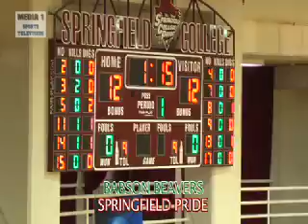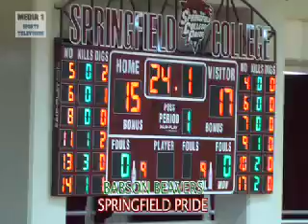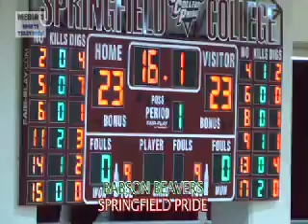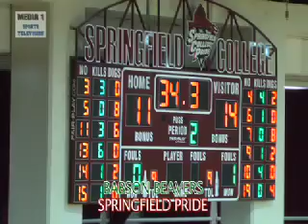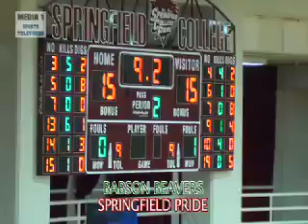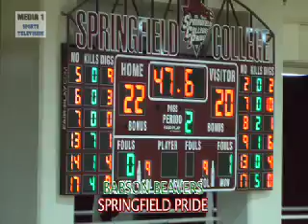Media 1 Television (Sports) NEWMAC 2014 Women's Volleyball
Babson College (MA) vs Springfield College (MA) - Sept 23, 2014 from Blake Arena at Springfield College.